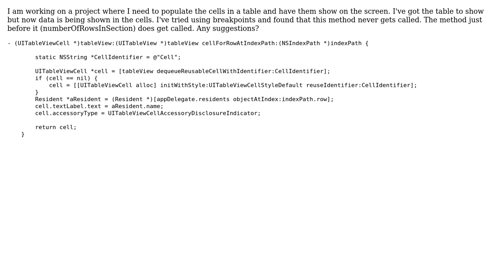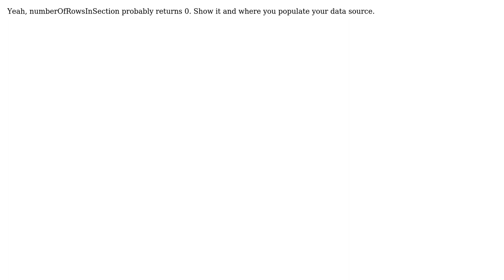cellForRowAtIndexPath not being called? (2 Solutions!!)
cellForRowAtIndexPath not being called?

With thanks & praise to God, and with thanks to the many people who have made this project possible! | Content (except music & images) licensed under CC BY-SA | Music | Images & others | With thanks to user Shawn Sharp user Roshit user Mario and the Stack Exchange Network Trademarks are property of their respective owners. You are responsible for your own actions.